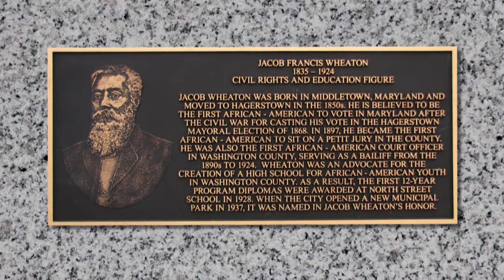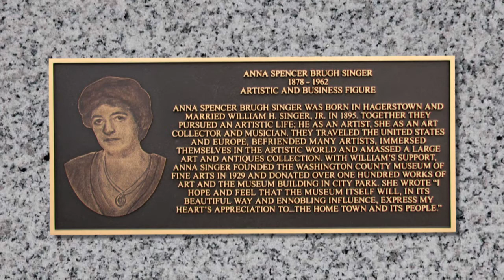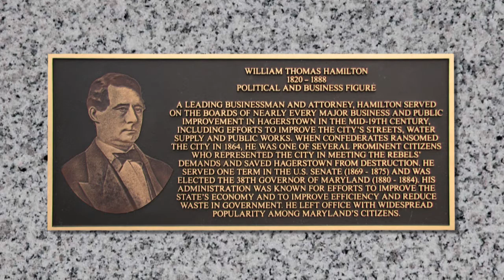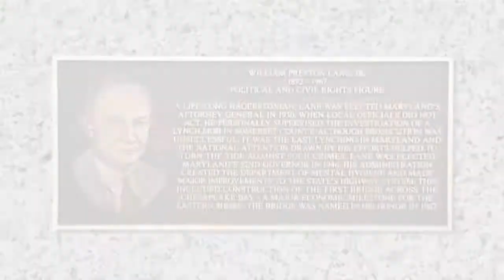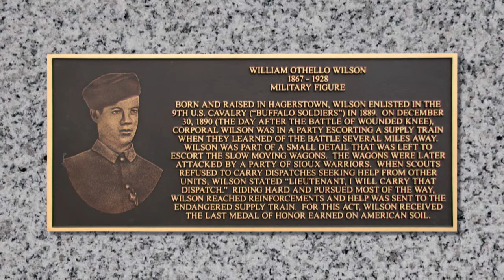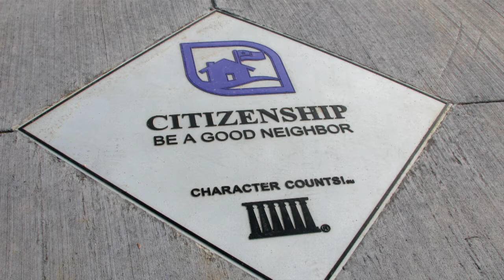Memorial Park and the Hagerstown Circle of Achievement Dedication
We celebrated the dedication of the City’s newest park -- Memorial Park -- at South Potomac Street and Memorial Boulevard.

The park will serve as an outdoor classroom -- with trail markers that tell Hagerstown’s history. The Circle of Achievement features Hagerstown’s most notable citizens -- who made impacts in our community and beyond the city’s borders. Twelve inductees were included in the first class… As part of the celebration, their descendants unveiled a tributary plaque in their honor. Some highlights -- the grandson of Jacob Wheaton attended… Jacob was the first African-American to vote in Maryland after the Civil War… And the great-great-great-great-great-granddaughter of Jonathan Hager -- Hagerstown’s founder -- also attended.